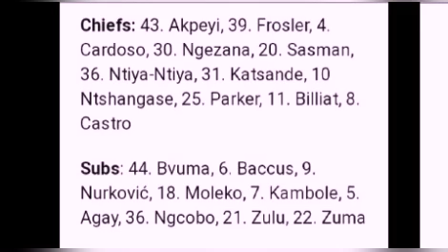Kaizer Chiefs News - On Stellenbosch game.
amakhosi4life head coach Ernest midderdorp said he has identified errors that cost them on the match between them and Bloemfontein Celtics.

After Kaizer chiefs won against Polokwane city the coach decided not change the starting line up .